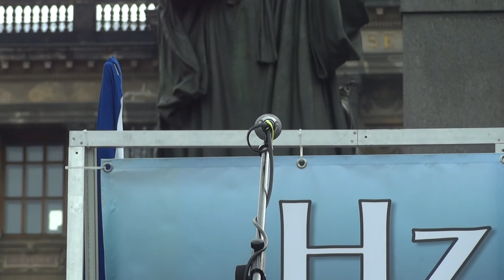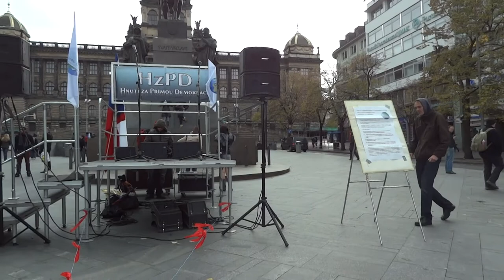Demonstrace HzPD 28.10.2012 Závěr - Svět patří nám